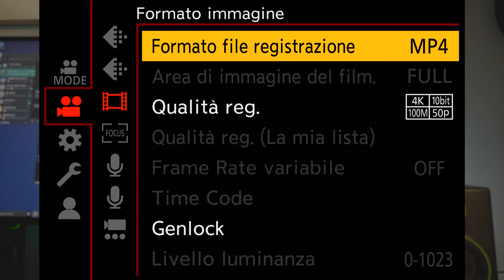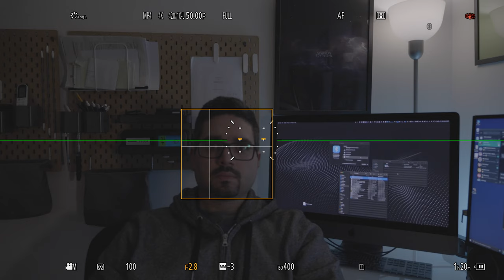BGH-1 la CINECAMERA secondo Panasonic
BGH-1 su Fotoema